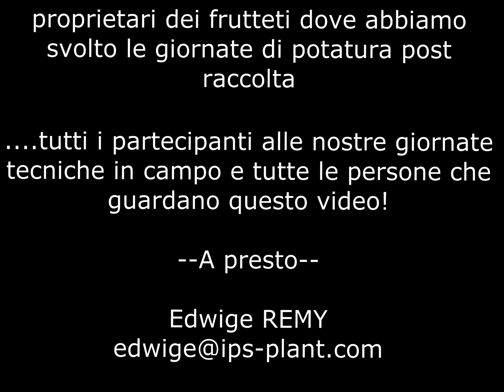Potatura albicocco post raccolta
Potatura albicocco IPS per le varietà Carmingo®